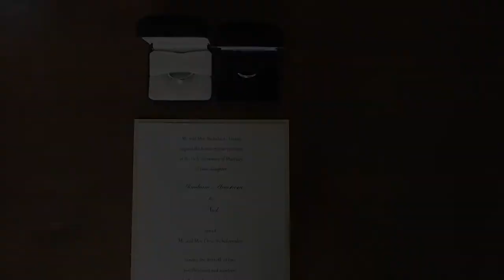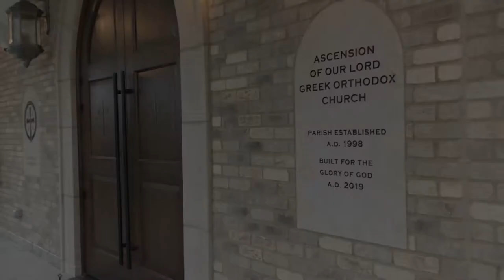Aimiliane & Nick's Wedding Trailer Film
Aimiliane and Nick's Wedding Trailer Film!